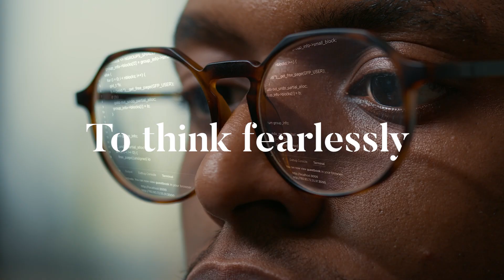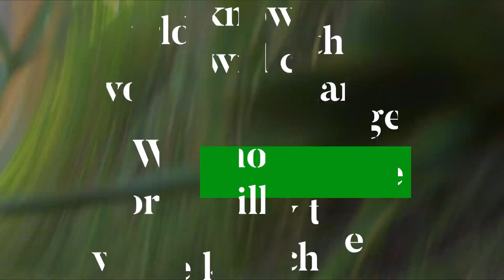George Mason University | All Together Different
@georgemasonuniversity welcomes different ideas and different solutions. We know the world will change because together we will be the one to change it.